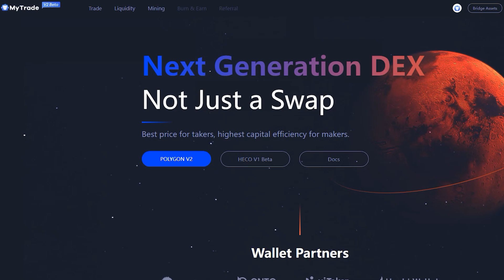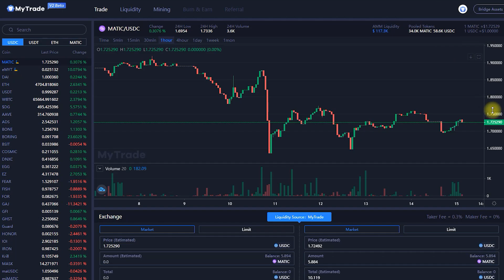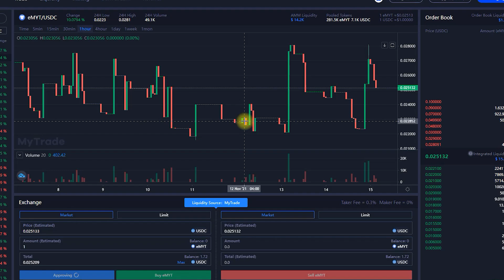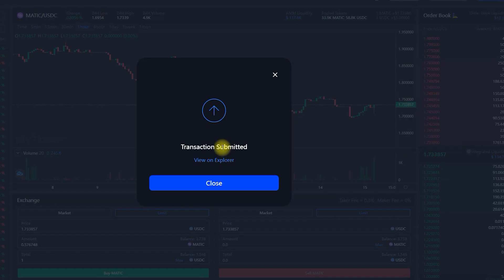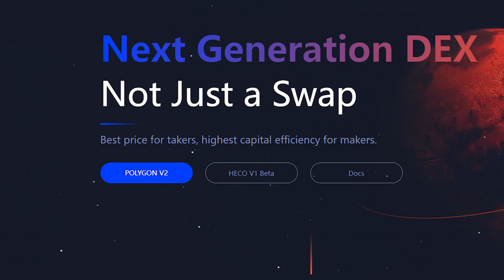MyTrade - take the Swap to the Next Level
MyTrade is a next generation DEX that looks and feels like a centralized exchange with a wide variety of quality tradable assets. Takers will get the best price, and Makers enjoy 0% trading fees.

Trade directly from your crypto wallet. MyTrade doesn’t hold your funds when you trade: you have 100% ownership of your own assets.
Unlike other decentralized exchanges (DEXs) like Uniswap or Sushiswap, MyTrade is not just a swap. It has a professional user interface and features just like top centralized exchanges like Binance. MyTrade users can enjoy price charts, and limit orders.